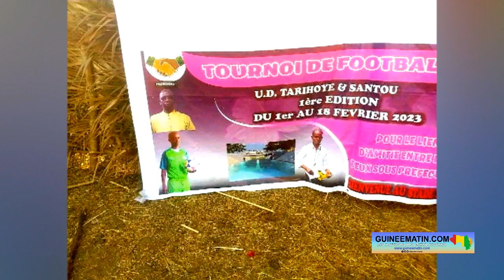Télimélé: les ressortissants veulent construire un lycée pour pour Santou, Tarihoye, Koba et Missira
Depuis moins d’un an, l’Union pour le développement de la sous-préfecture de Santou-Tarihoye est fortement impliquée dans le développement socio-économique et éducatif de la préfecture de Télimélé. Cette association- qui compte de membres partout à travers le monde- s’est surtout illustrée dans la construction de pistes rurales. A son actif, elle a déjà une route de 42 kilomètres qui désenclave plusieurs localités de Télimélé. Elle envisage aussi la construction d’un lycée pour combattre l’abandon scolaire dans les sous-préfectures de Santou, Tarihoye, Koba et Missira.

Dans un entretien accordé à Guineematin.com ce samedi, 24 juin 2023, Thierno Lamba Diallo, responsable chargé des projets et programmes de l’Union pour le développement de la sous-préfecture de Santou-Tarihoye, est revenu sur les projets et les motivations de cette association.

« Cette association a fait beaucoup de travaux. Elle a construit une route de 42 kilomètres et un pont long de 260 mètres. Mais, nous avons aussi un programme de construction d’un lycée pour quatre sous-préfectures : Santou, Tarihoye, Koba et Missira. Ça ne fait même pas un an depuis qu’on a entamé ce projet… Vous savez que les gens n’ont pas les moyens. Et, nous avons constaté qu’il y a des enfants qui étudient jusqu’au collège ; mais, puisque beaucoup d'entre eux n’ont pas les moyens d’aller s'installer à Télimélé-centre pour faire le lycée, ils sont obligés d’abandonner les études. C’est ce constat qui nous a amené à initier ce projet de construction de ce lycée. On a même prévu la construction de logements près du lycée pour pouvoir héberger les élèves qui viendront des villages lointains pour étudier là...», a expliqué Thierno Lamba Diallo.

En plus de ces projets, l’Union pour le développement de la sous-préfecture de Santou-Tarihoye s’emploie à consolider les liens d’amitié et de fraternité entre les filles et fils de Télimélé, a précisé le responsable chargé des projets et programmes de l’Union pour le développement de la sous-préfecture de Santou-Tarihoye.